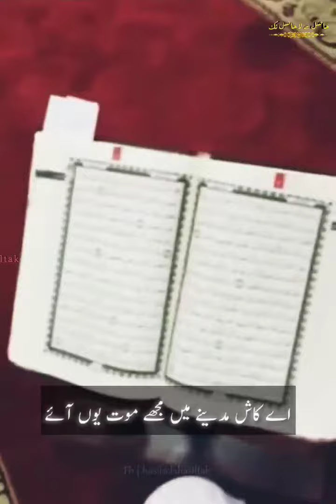اے کاش مدینے میں مجھے موت یوں آئے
Bhoot payri moat Allah pak her ksi KO naseeb ata farmiay Ameen